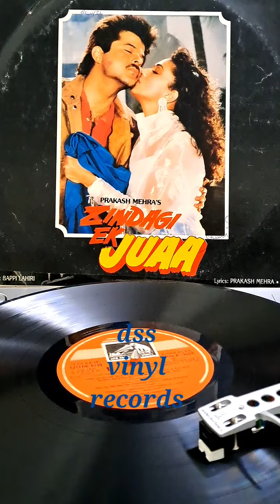Zindagi Ek Juaa 1992--Dil To Dil Hai--Kumar Sanu--Bappi Lahiri